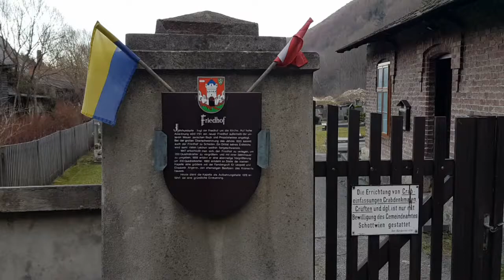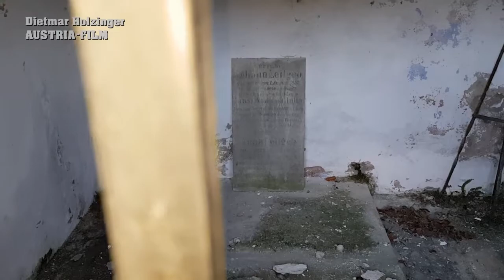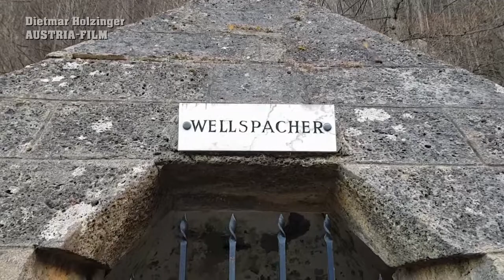PYRAMIDE - EINE HISTORISCHE RUHESTÄTTE IN DEN ZAUBERBERGEN - HISTORISCHE GRABSTÄTTEN (2)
Ein wirklich in Österreich seltenes Grabmal befindet sich in Form einer Pyramide in Schottwien / Semmering ...